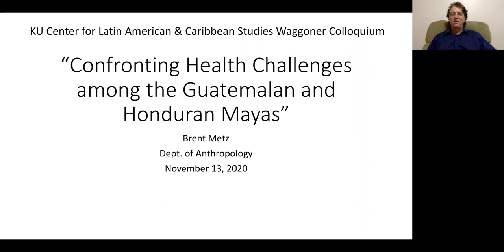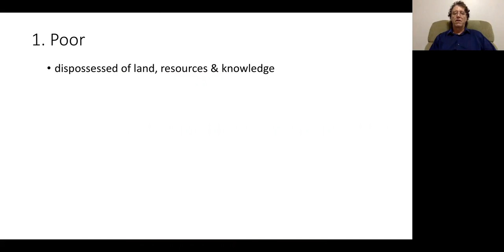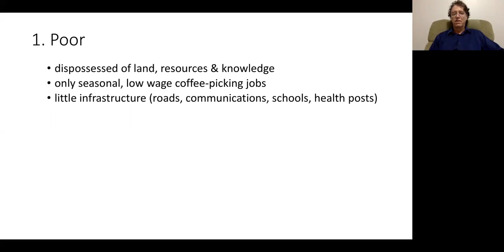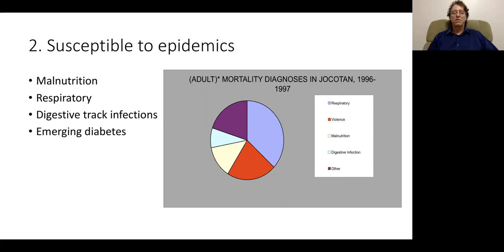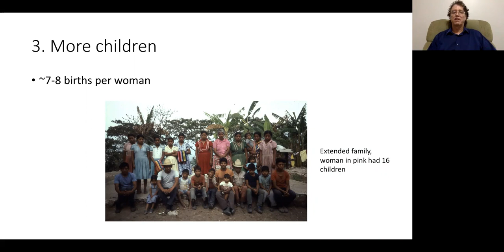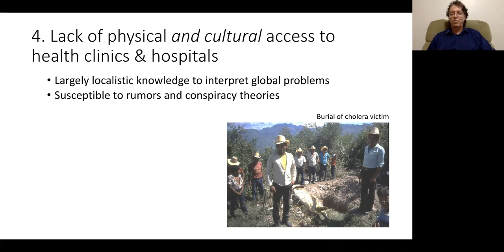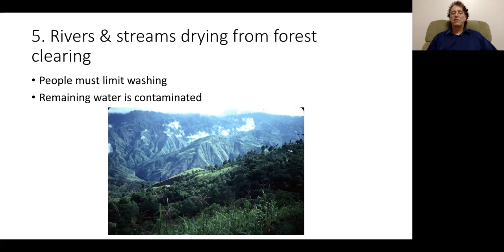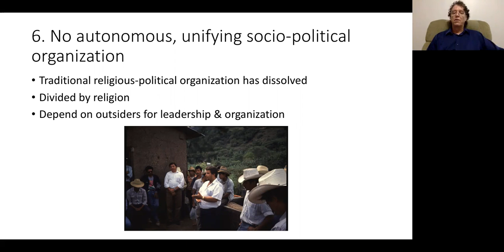Dr. Brent Metz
29th Waggoner Research Colloquium:  Confronting Health Challenges in the Americas | November 13, 2020 | “Confronting Health Challenges among the Guatemalan and Honduran Mayas,” presented by Brent Metz, associate professor of anthropology, KU